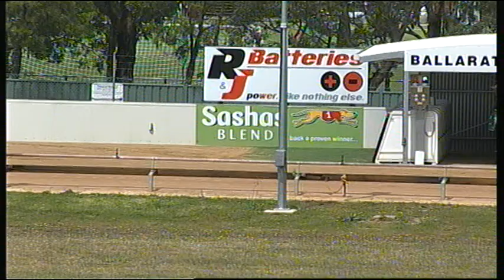BAL MON 17 NOV 14 R9